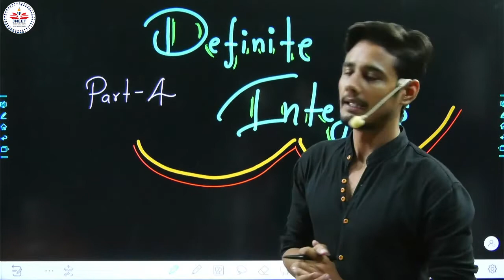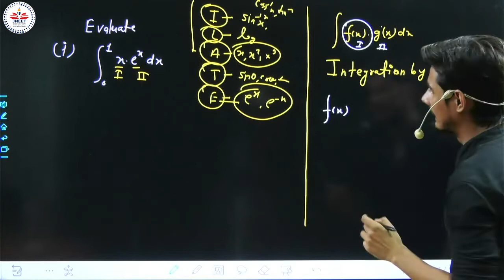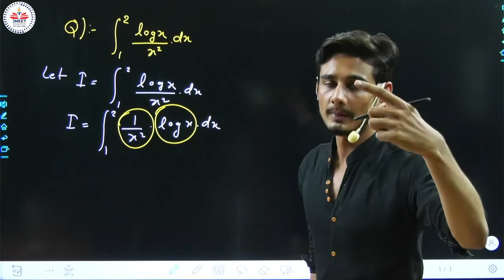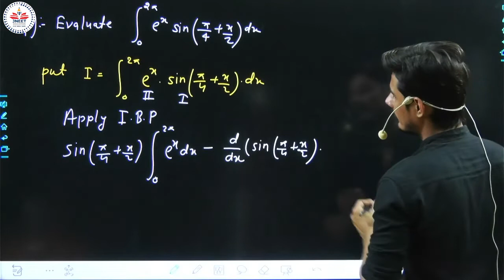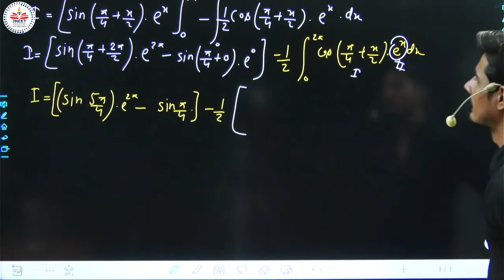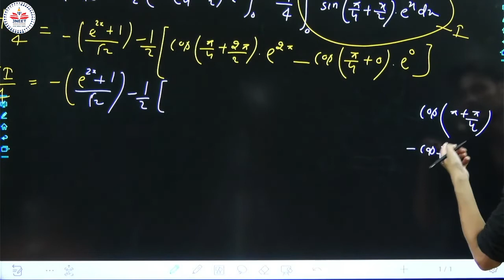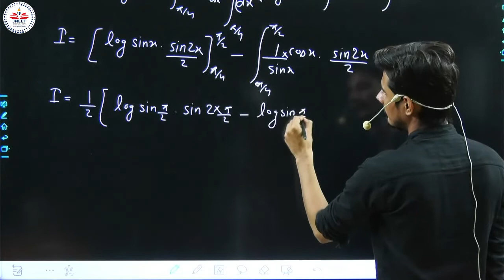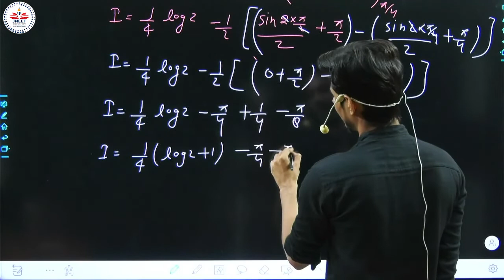Definite Integration Part 4 | Class 12th Maths |By Rahul Singh